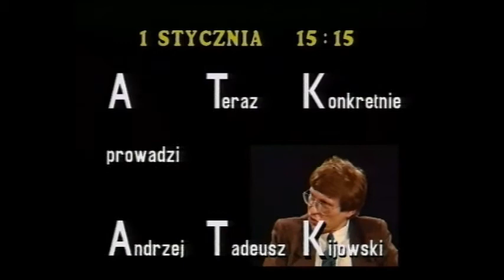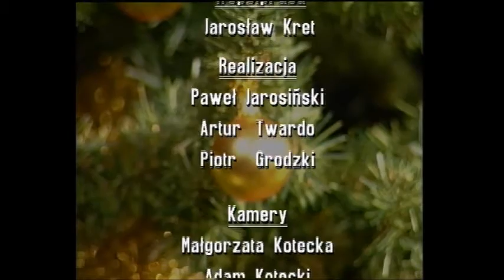Bernard Hanaoka u A.T.Kijowskiego w A Teraz Konkretnie (32/78)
Rozmowa Andrzeja Tadeusza Kijowskiego z Bernardem Hanaoką przeprowadzona w Nowej Telewizji Warszawa 1 stycznia 1994 -  program z cyklu "A Teraz Konkretnie". (Asystuje Jarosław Kret).